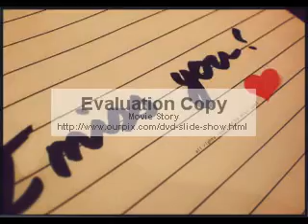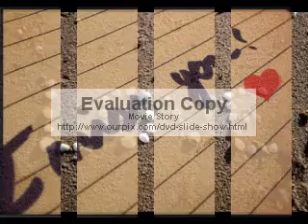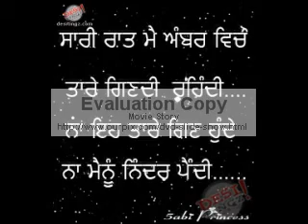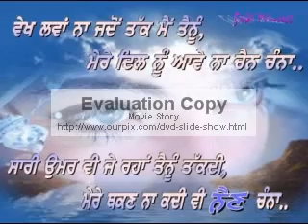tu hi tu real punjabi sad song 38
tu hi tu